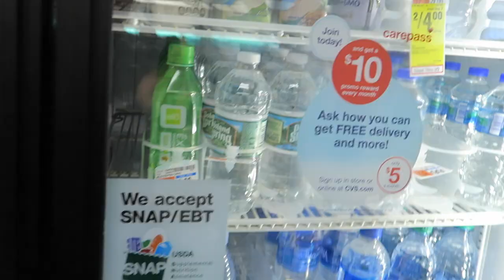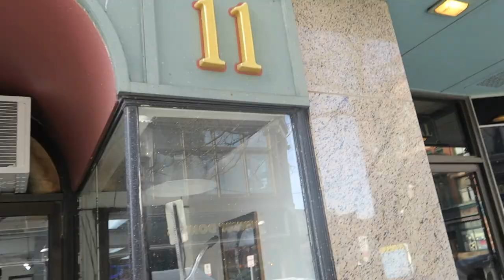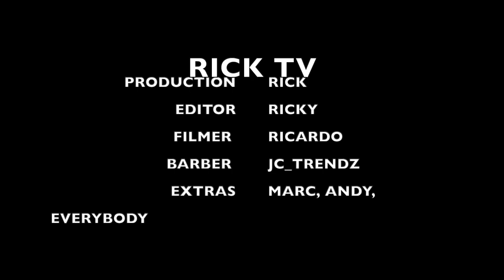How to get the perfect Fade | RICK TV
I had so much fun doing this video Jose has literally been cutting my hair for so long I can't even remember the last time I went to anybody else.

Thank you guys so much for watching this video I really appreciate it,  I created this channel to give you guys a closer look on my life and what it consist of, As well as creating funny videos, and great look-books so If your liking what this channel consist of then you know what to do. If you liked this video go ahead and give it a big thumbs up & subscribe and hit that notification so you can get notified every time I post a new video if you don't like this video well go do something.